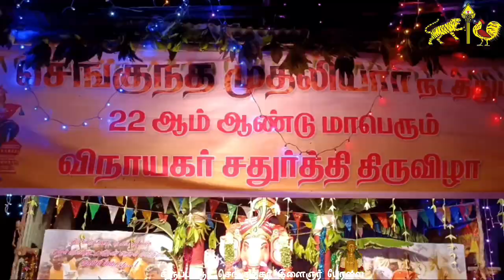திருப்பட்டூர் செங்குந்த முதலியார் இளைஞர் பேரவை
செங்குந்த முதலியார் வரலாறு
History of senguntha Mudhaliyar

Follow our community Instragram page